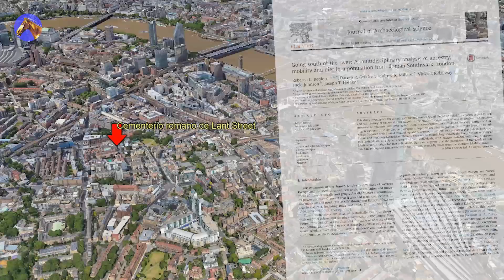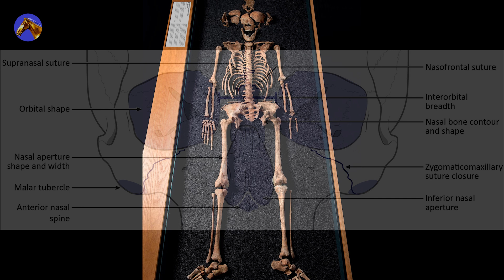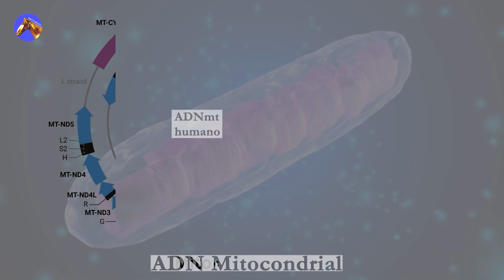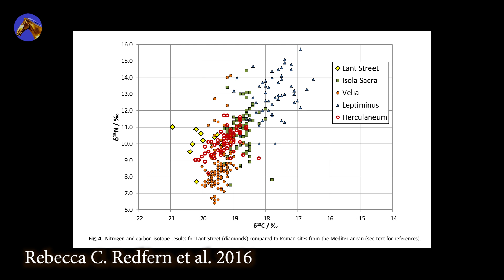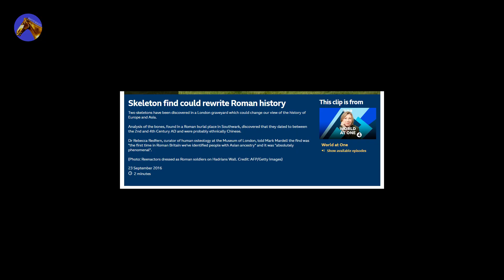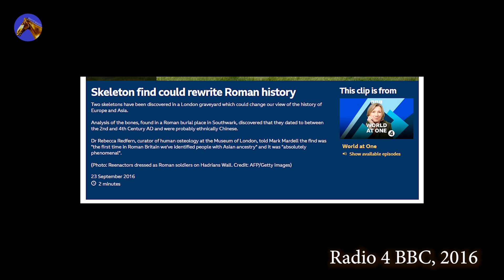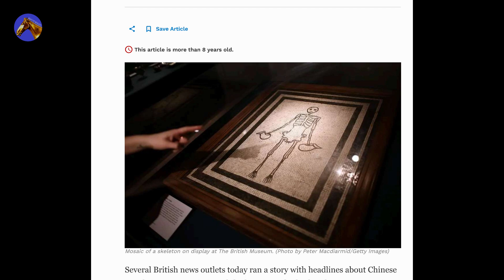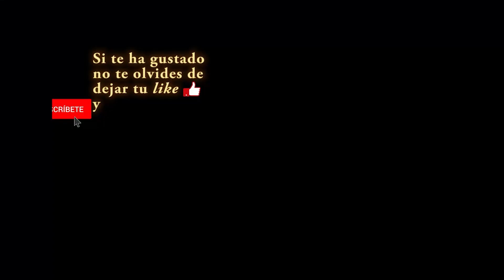¿Chinos en el Londres romano? — Relaciones entre China y Roma. Parte VI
En las últimas décadas ha habido un aumento de estudios bioarqueológicos que nos han ayudado a entender los movimientos humanos durante la historia, haciendo descubrimientos sorprendentes en el proceso.
Conozcamos los únicos casos conocidos de individuos probablemente chinos en el Imperio Romano, vayamos al sur del Támesis, a Southwark, en el antiguo Londinium romano (Londres, Reino Unido).

💲+++ Si te gusta mi trabajo puedes apoyarme con un "Super thanks" debajo del vídeo o donándome un café, lo que me ayuda a estar despierto para seguir editando vídeos +++

— Relaciones entre China y Roma. Parte IV : Ptolomeo y el itinerario de Alexandros - Serica y Sinae.

— Fotografías de las maquetas de Londinium en el Museo de Londres, varios autores, extraídas de Wikimedia Commons.

— Material fotográfico e ilustraciones del Museo de Londres.

— Mapas hechos con motor y cartografía de Google Earth.

Este es un documental con fines educativos. Los recursos audiovisuales pertenecen a sus respectivos autores y/o propietarios.

Eurasia, migraciones